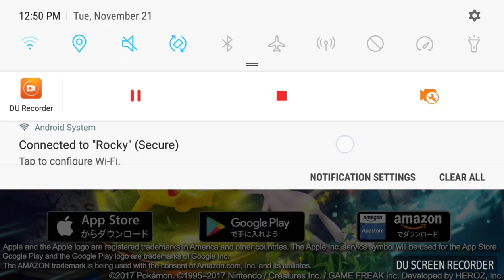I MESSED UP YESTERDAY!!! 5.0.0 TRAILER!! POKEMON DUEL EP 214